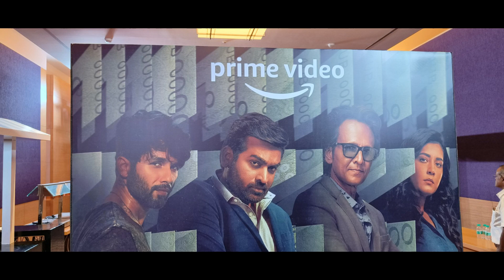FARZI - Official Trailer Review | The Verse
FARZI - Official Trailer Review by The Verse
Farzi Trailer reaction
Farzi ka farzi trailer